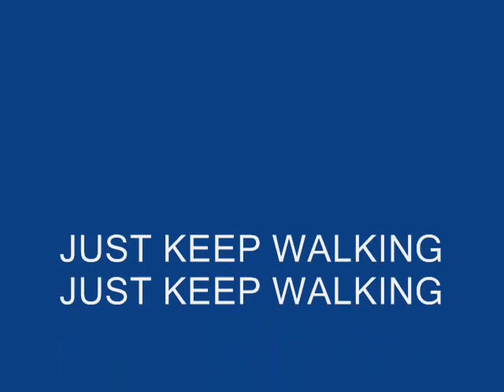Rhodesian RidgebackBEACH DAY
HARLEY AND EBONY AT THE BEACH